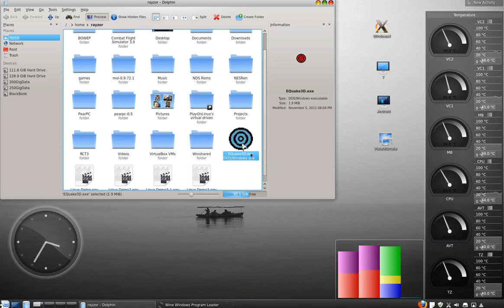Live Earth Quake 3D a windows application running on Linux and the past 7 days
You tell me is there more going on in the world then your Corporate media let's on?.. Earth Quakes have been on the rise! In this Video I'm using Linux with WINE a windows emulation program that allows many windows applications to run! the time frame starts at one day of Earth Quake Activity then I set the time frame to seven days of Activity.. I would say Earth is trying to lets us know she is going threw changes do to celestial events!

~Rayzor~
Of Awareness